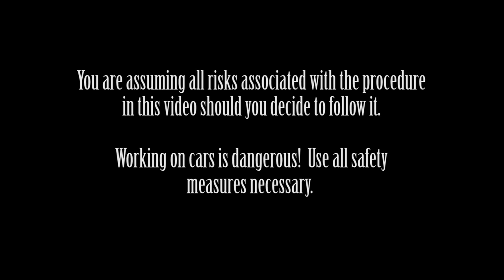4 post car lift - Safety of 4 post Advantage lift, convenience of 2 post automotive lift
Are you considering buying a car lift?  Two post lift vs. four post lift?  Safety vs. Convenience?  You are probably considering these and other factors.  Specifically, you may be wondering how could you lift the front or rear axles of your car on a 4 post lift to do suspension work... Or, perhaps you already own a 4 post lift and are considering what to buy next to lift the front or rear axles - scissor jacks, air jacks, or the very expensive rolling air jacks.

In this video, I will show that you don't need to purchase anything else beyond what you probably already have - a jack and jack stands - in order to do suspension work using a four post lift as if you were working with a two post lift - but with the added safety of a 4 post lift.

Sure, if money were no object, then you could purchase a $2,000 rolling air jack.  However,  even then you will have the huge jack right below the suspension or the differential curtailing your work.

The method I demonstrate takes just a few more minutes to setup, but it is just as safe without the bulky rolling air jack blocking your view or access - besides, it costs far less. Compared to scissor and air jacks, it is a lot safer.